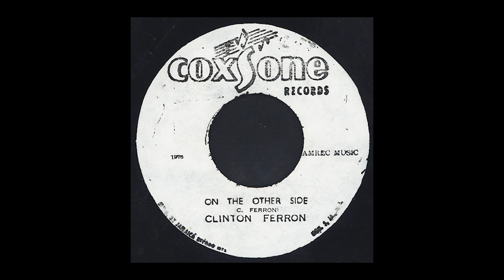Clinton Ferron – On The Other Side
1976

Tracklist:
A - Clinton Ferron – On The Other Side
B - Youth Group – On The Other (Ver.) 3:03
Producer [Uncredited] – Clement "Coxsone" Dodd